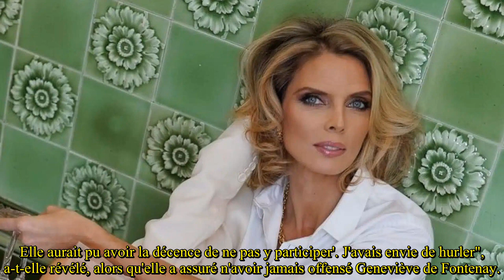Sylvie Tellier n’a pas supporté pendant l’hommage à Geneviève de Fontenay lors de Miss France 2024